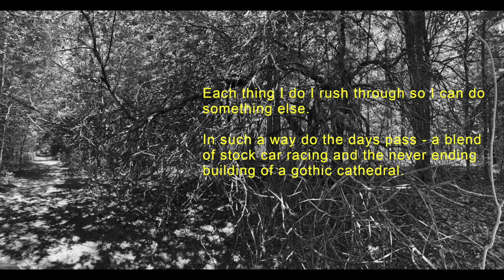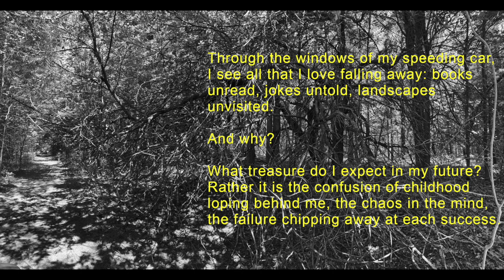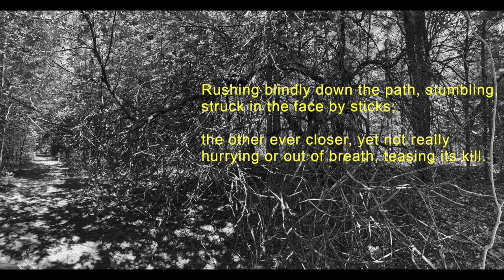Pursuit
Pursuit  - A poem by Stephen Dobyns

Reading and performance by Just The 5